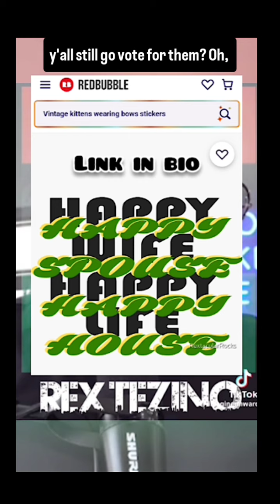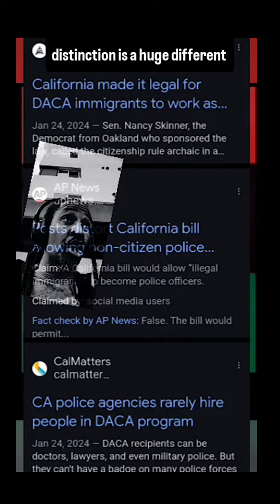are illegals being allowed in law enforcement?!?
Socalled illegal immigrants being allowed in lawenforcement sounds crazy

Reason it does is because it's mostly fakenews pushed to inspire a vote for republican folks

daca aka dreamers do qualify to become cops however comma it's rare for a policedepartment to employ them, while spreading the fake of it is diabolical business

A 6 deal of BlackPeople fail to realize Jamaican haitian and other caribbean Negroes, as well as african ones came to america under the same premise. Then again the WillieLynch divideandconquer of colonialism spreads as you're reading this

Granted the spending is steep, but it's due to the adverse conditions america aka amerikkka & its cohorts have created in other nations however comma to cherry pick when folks care about veterans is insulting to one's intelligence. They do the same thing with teachers whenever possible

Like, if people cared about vets it'd be more of a stand alone push VS comparison & contrast time. Altho we do find it hilarious ukrajne got military funding, along with their refugees skipping the border rah rah, given tuitionfree college ee'em at hbcu but when the Spanish speakers come up issa'problem bigger than reparations conversations. to which the country screams they